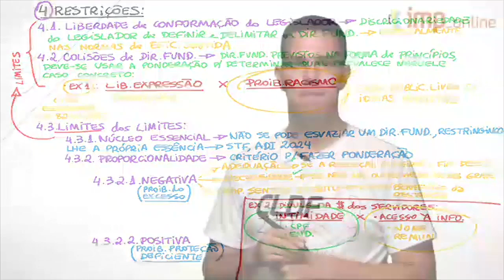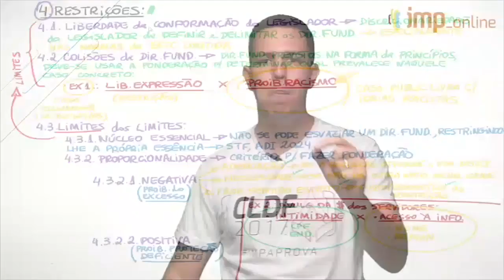CLDF 2017 - Teoria dos Direitos Fundamentais - Prof. João Trindade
PREPARE-SE com a melhor equipe do Brasil! 👇👇

📍CLDF - Câmara Legislativa do DF - Técnico Legislativo

📍CLDF - Câmara Legislativa do DF - Policial Legislativo

📍Combo CLDF - Processo Legislativo + Regimento + LODF